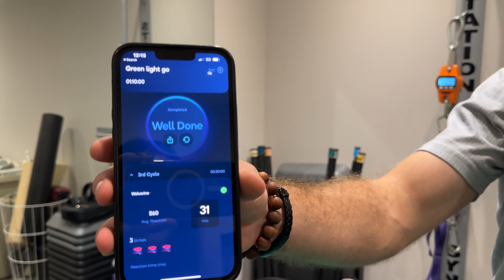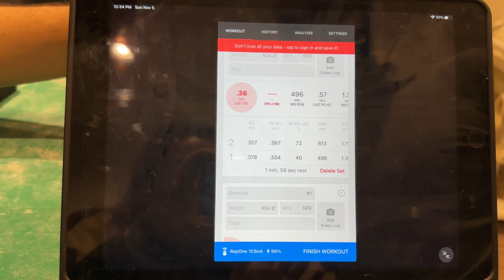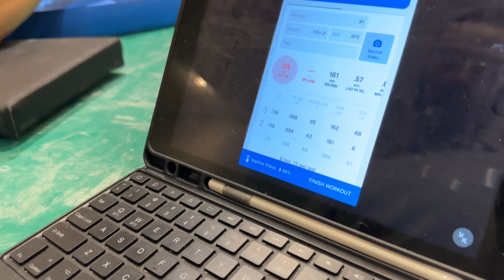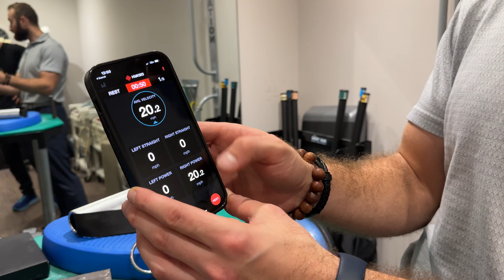Arm Wrestling Strength Evaluation w/Dylan Edwards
Connect with Dylan Edwards

I visited the clinic of the sports movement expert, Dylan Edwards, for a comprehensive performance evaluation.

Dylan Edwards, an experienced fitness trainer and physical therapy student, puts my arm strength and technique to the test. From power assessment to speed and reaction, this video uncovers all of my strengths and weaknesses.

Watch as I push my limits and receive expert insights into my arm wrestling capabilities. Whether you're an arm wrestling enthusiast or simply looking to enhance your arm strength, this video offers invaluable tips and an exciting journey of self-discovery.